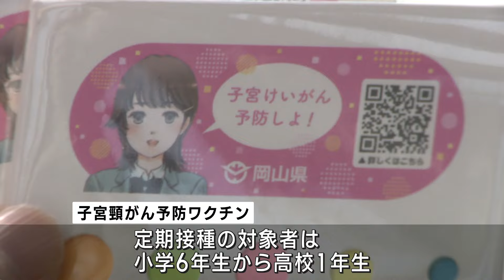子宮頸がんの予防を 岡山県の職員らがワクチン接種を呼び掛け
岡山市で子宮頸がんを予防するワクチンの接種を呼び掛ける啓発活動が行われました。